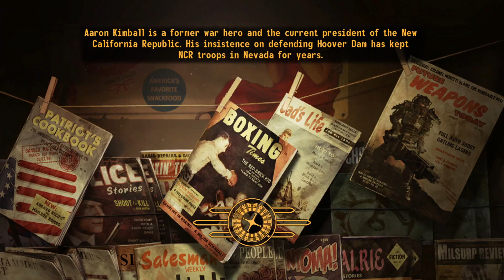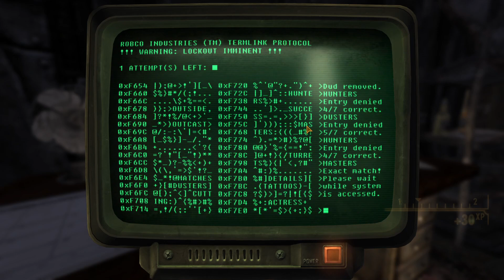Fallout New Vegas pt. 1 - The Ventriloquist Doctor